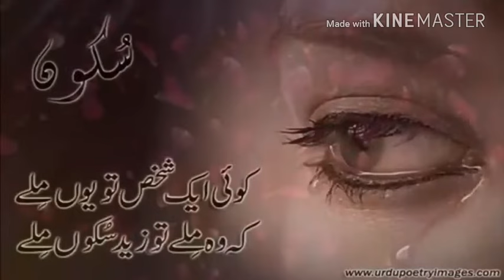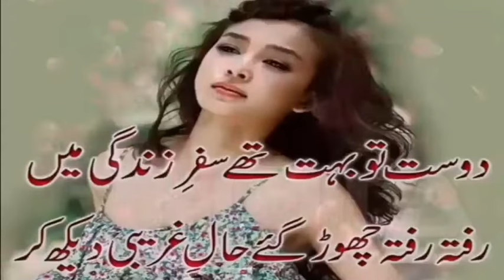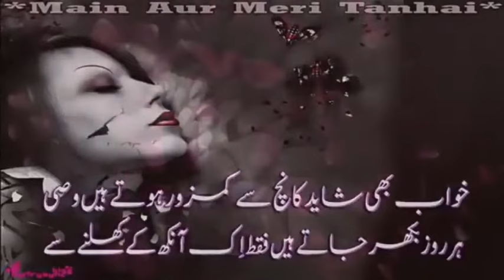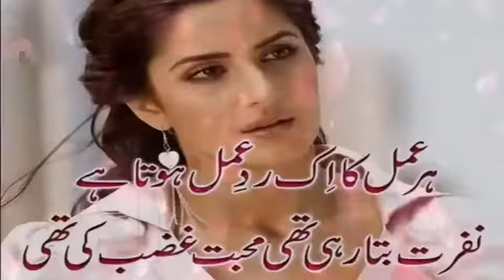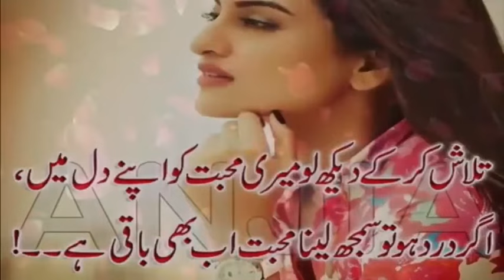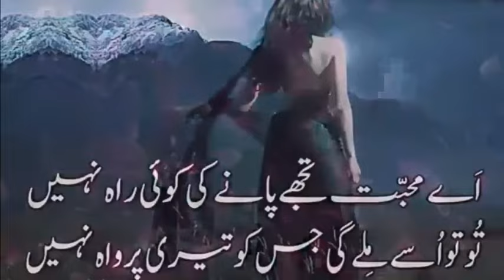jado teri duniya to dur chale javange